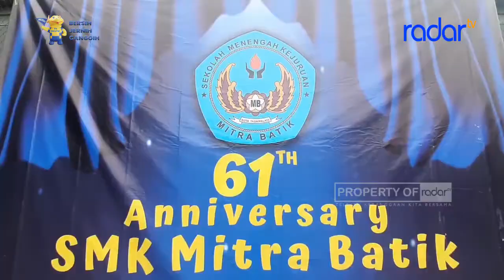ULANG TAHUN KE 61, SMK MITRA BATIK TERUS BERTRANSFORMASI